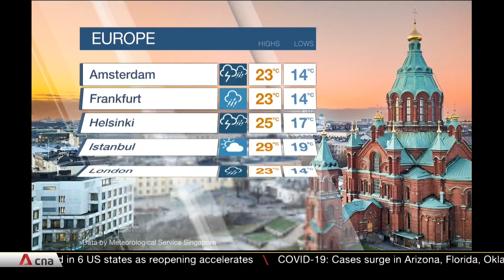cna 6pm Asia Now Close with Weather - 17 June 2020